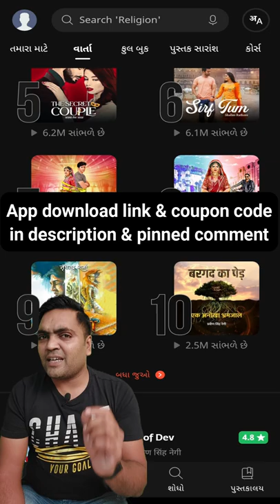Kuku fm 60% off discount coupon code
Discount coupon - Use code GOUBN49 and get 60% discount

Topics discussed
► Kuku fm discount coupon
►Kuku fm discount coupon code
►Kuku fm free subscription
►Kuku fm premium free download